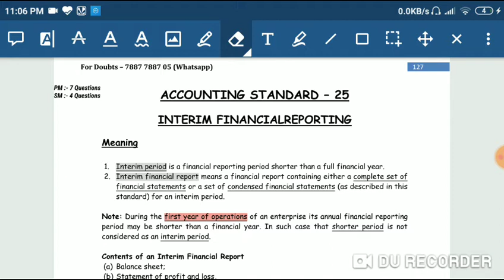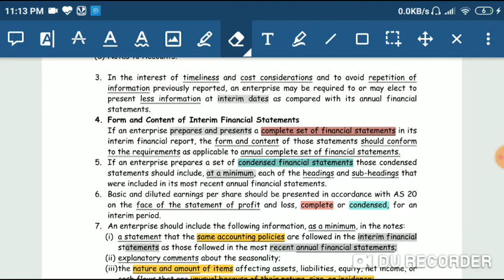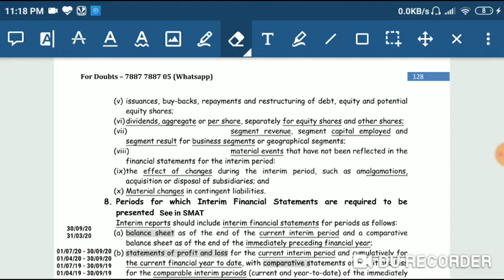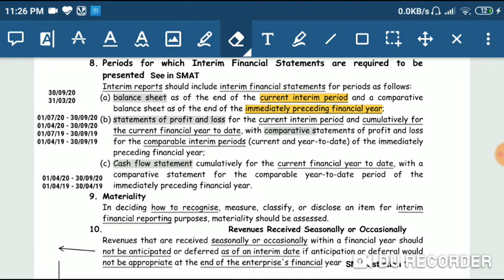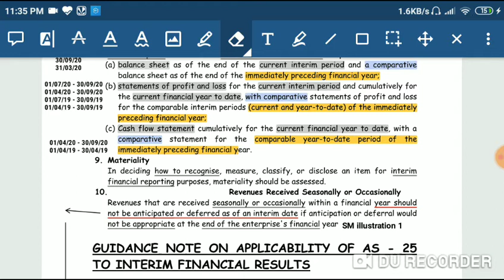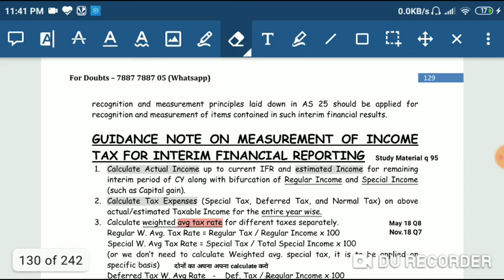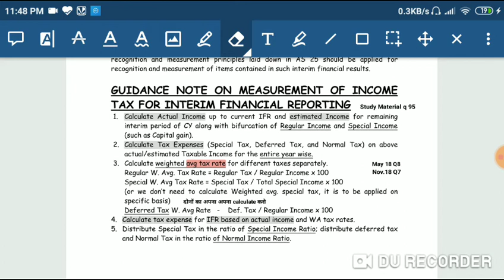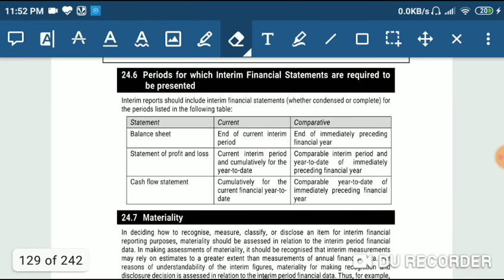CA Final FR :- AS 25 (Revision + All SM/PM Questions)| Part 1